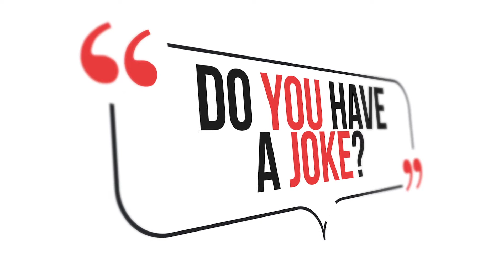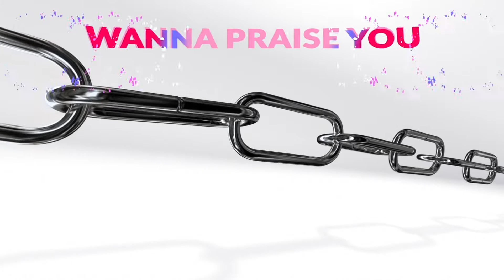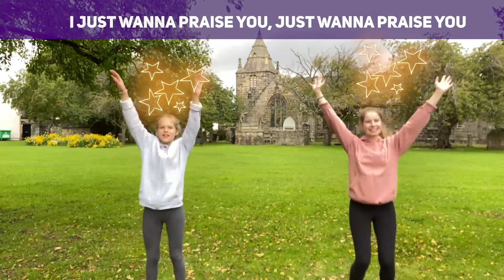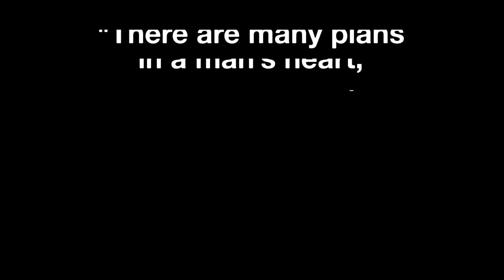Mighty Mungos Episode 20